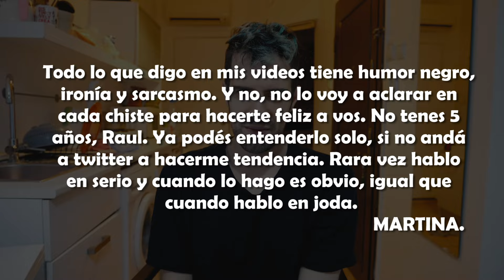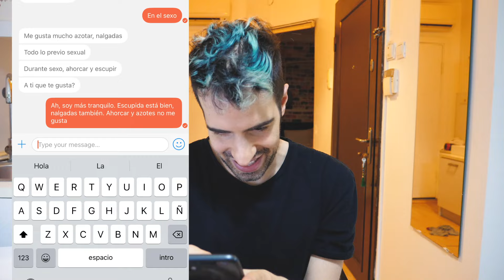SADOMASOQUISTA ESPAÑOL I un novio para la faraona #12